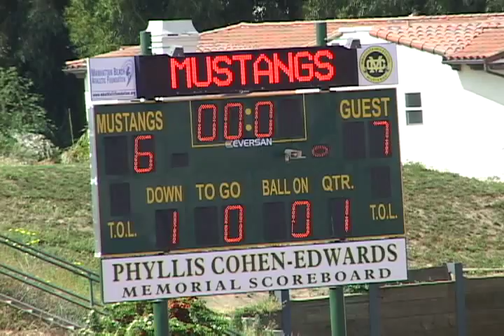D3 Spartans 6 - 49ers 7, 2012-03-24